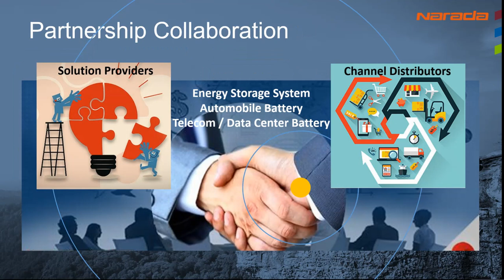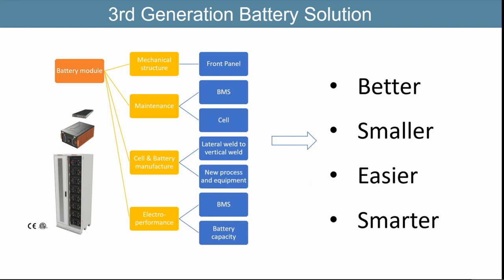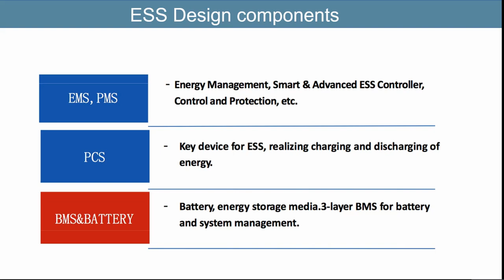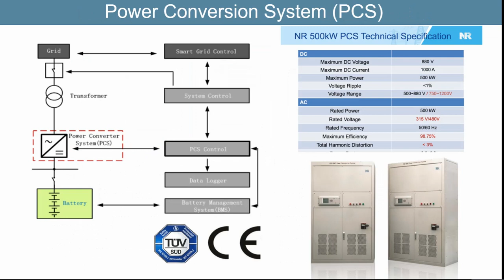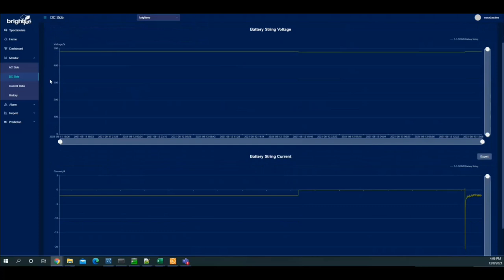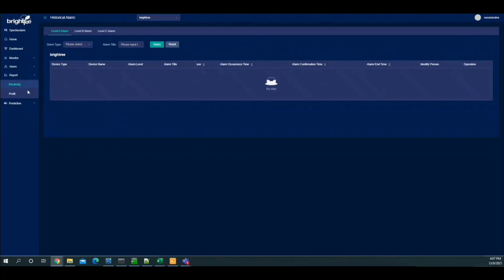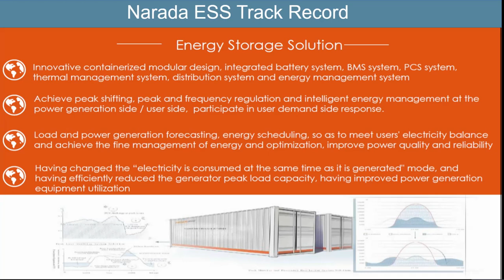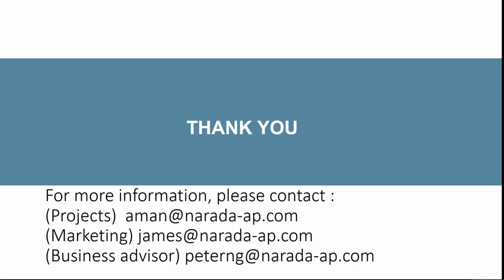Battery Energy Storage System (BESS) Technology & Application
The technology and application of Battery Energy Storage System (BESS) presentation, and with IOT Energy Management System demonstration.

Presenter :
1) Peter Ng - Business Advisor (Narada)
2) Zarni - EMS Engineer (Brightree)